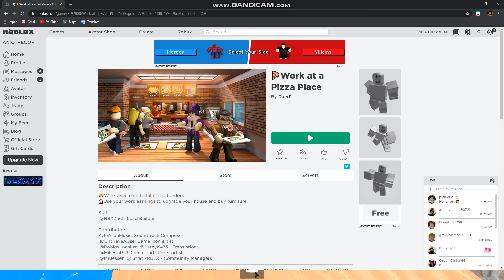(OLD) Probably All of the secrets that's hidden on Work at a Pizza Place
What is Roblox? Roblox is an online game platform and game creation system that allows users to program games and play games created by other users. Founded by David Baszucki and Erik Cassel in 2004 and released in 2006, the platform hosts user-created games of multiple genres coded in the programming language Lua.

Twitter! ➤ Terminated... T_T
Discord! ➤ No, cannot share it.
Facebook! ➤ Terminated... ;_;

​Description:
Secrets on Work On A Pizza Place!

About:

Hey! If you're new here, welcome! I'm just a normal boy who doesn't know what to do and started a YouTube channel! I make some content that's actually not surprisingly cool. If you disliked it, it's alright! Just tell me how to make better content. :)

PC Computer: Inspiron 5490 AIO, Intel(R) Core(TM) i5-10210U CPU @ 1.60GHz  2.11 GHz, 8.00 GB, 64-bit operating system, x64-based processor.

PC Computer 2: HP All-in-One 24-df0xxx, Intel(R) Pentium(R) Silver J5040 CPU 2.00 GHz  2.00GHz, 4.00 GB, 64-bit operating systen, x64-based processor.

My Equipment on PC Computer:
Keyboard - HP K3500 Wireless Keyboard
Mouse - HP Gaming Mouse m100
Microphone - Can't find the name and the box

Executrix Barrage (This guy is epic, but it's boring to look if he's on a video.)
Executrix Barrage - (OLD) Probably All of the secrets that's hidden on Work On A Pizza Place

Who is Dued1? Dued1 is a famous game builder who joined ROBLOX on October 26th, 2007. He is well known for having over 1,260,500 profile views and over 130,000 followers. He has also been hinted at as a fan of Mountain Dew in his places. Dued1 face reveals in a ROBLOX Twitch stream.